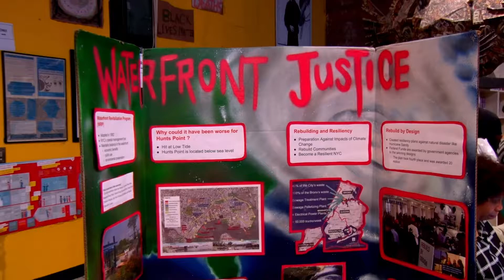Waterfront Justice Town Hall